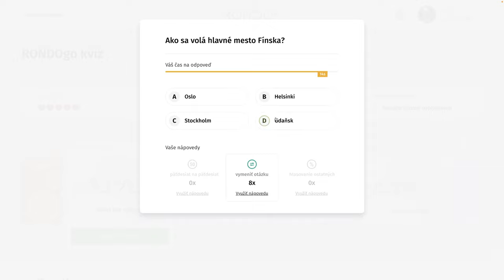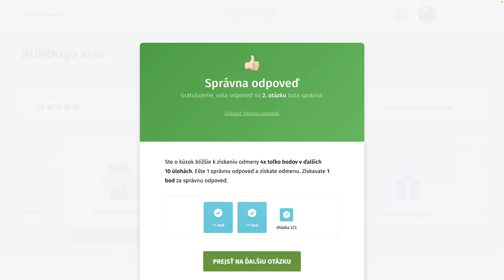RondoGO kvíz - CCCIV